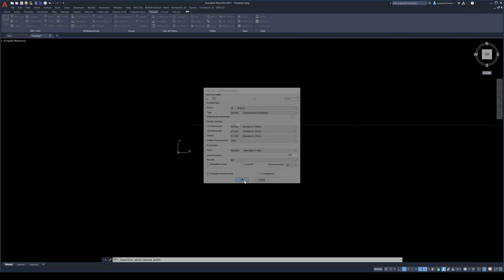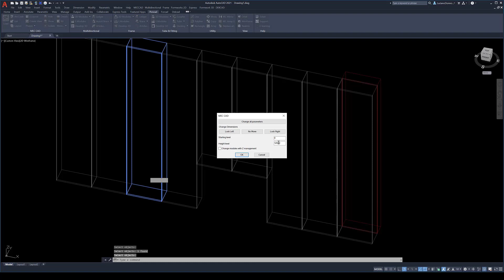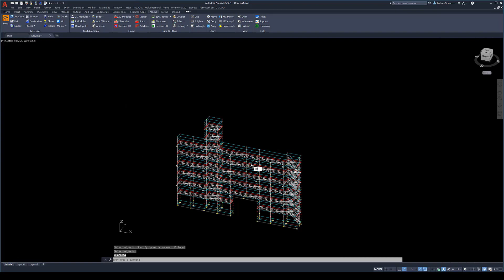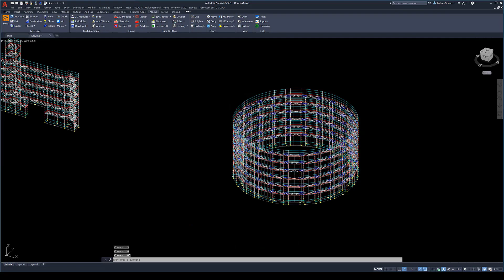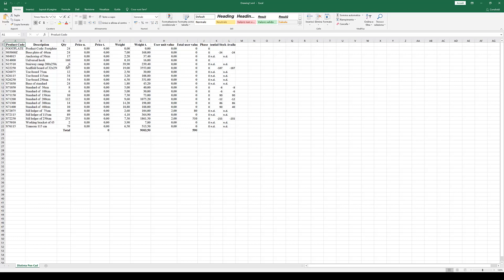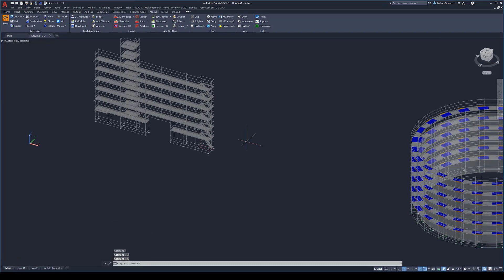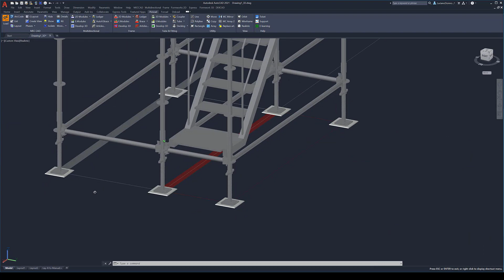Dal modulo BOX al ponteggio 3D - PON CAD video demo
PON CAD spiegato in 5 minuti.
Come utilizzare i comandi PON CAD.
Esempio di ponteggio multidirezionale ringlock per i settori edilizia ed industriale.